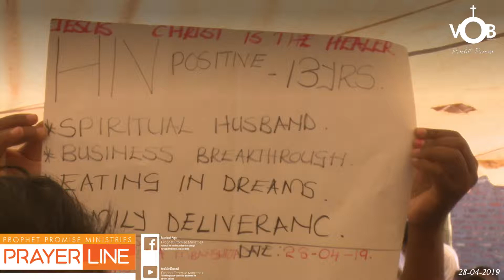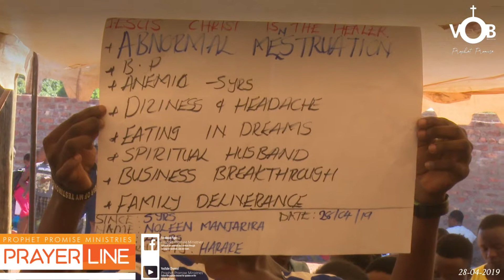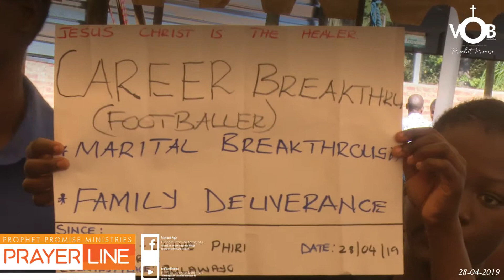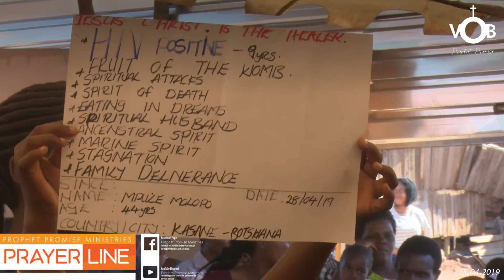Ministration of prayer and deliverance| PRAYERLINE 28- 04- 2019